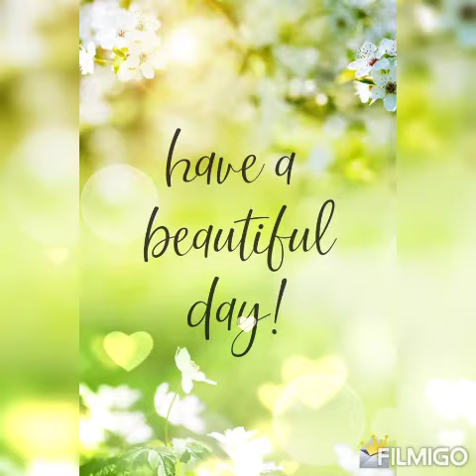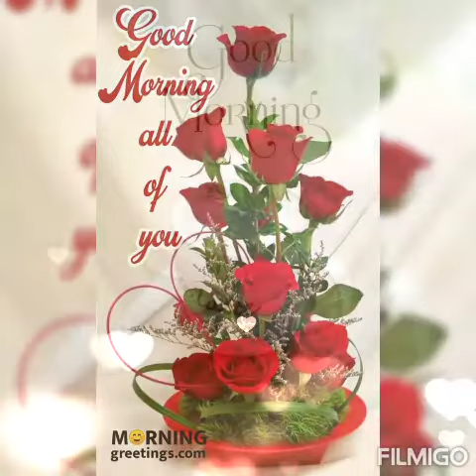GOOD MORNING IMAGES